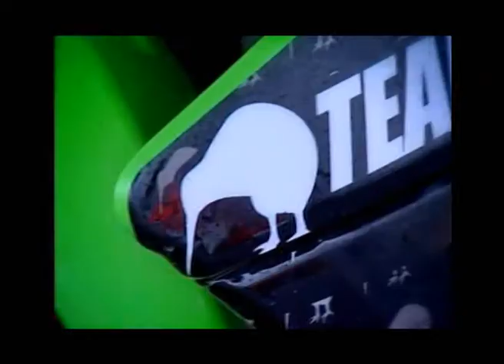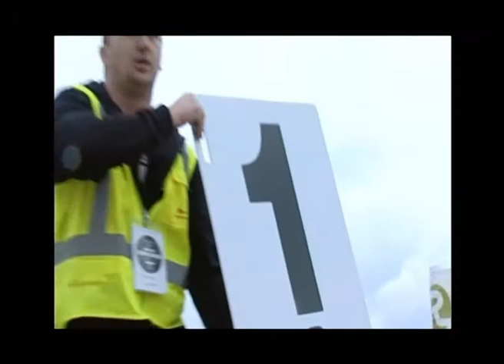MX1 to Taupo NZ 2012.wmv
Let's bring MX1 to Taupo, New Zealand!!